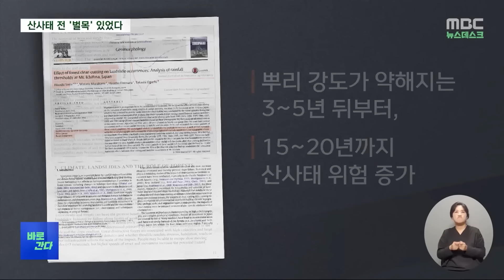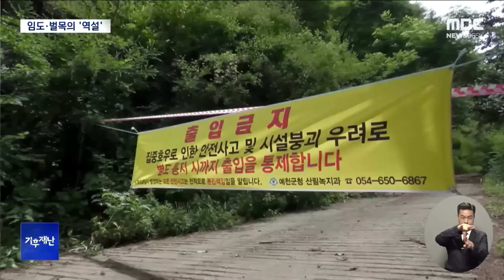참사 현장 올라가보니.. 모두 잘리고 없었다 [뉴스.zip/MBC뉴스]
00:00 [바로간다] 벌목해놓고 산사태는 기후재난?‥"나무 잘린 숲, 산사태 100배 증가" (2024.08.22/뉴스데스크/MBC)
03:14 임도·벌목지에서 시작한 산사태‥산림 정책 바꿔야 (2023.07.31/뉴스데스크/MBC)